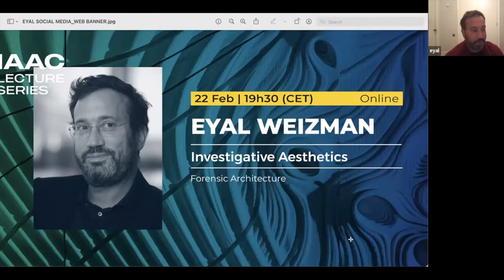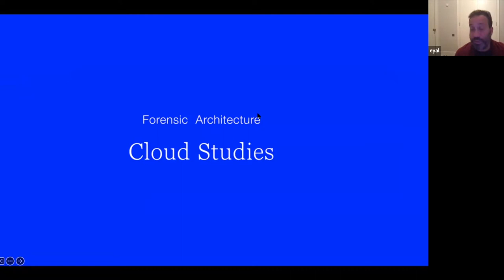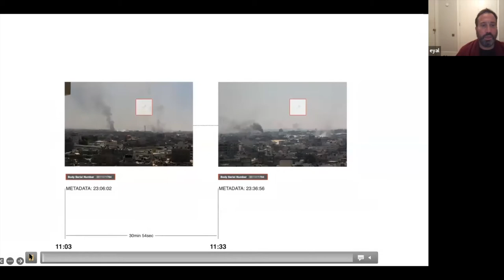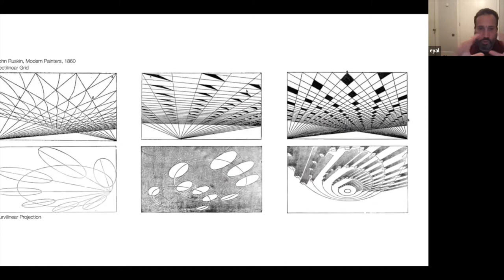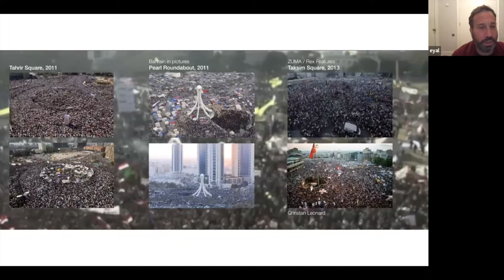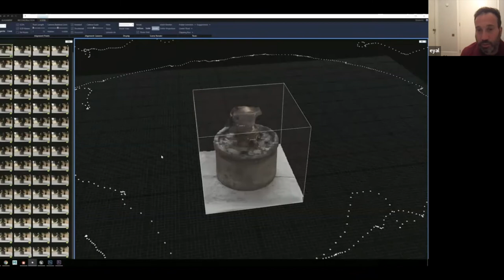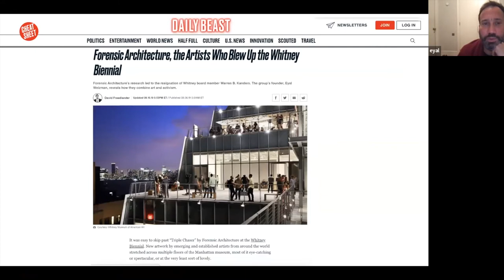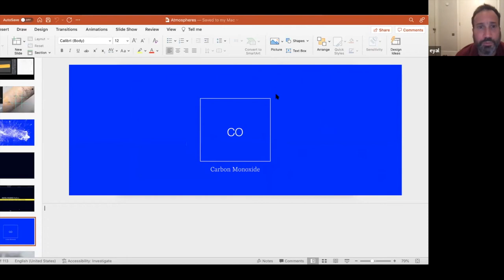IAAC Lecture Series – Eyal Weizman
Investigative Aesthetics

Eyal Weizman, founding director of Forensic Architecture and Professor of Spatial and Visual Cultures at Goldsmiths, University of London, will join the IAAC to discuss the fundamental notion of architecture as political intervention. Looking at Forensic Architecture’s development both as a research agency and a field of practice, he will explore its approach to collaboration, development of new open source investigative techniques, and expansion into new areas of inquiry in response to an evolving digital landscape.